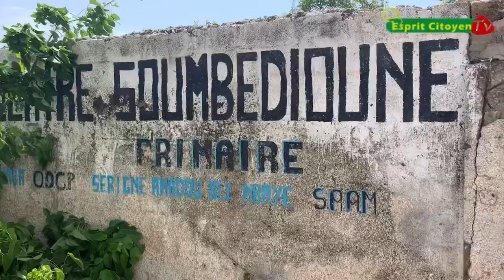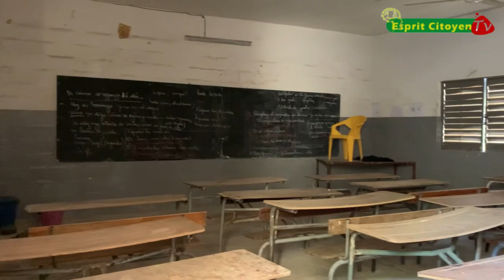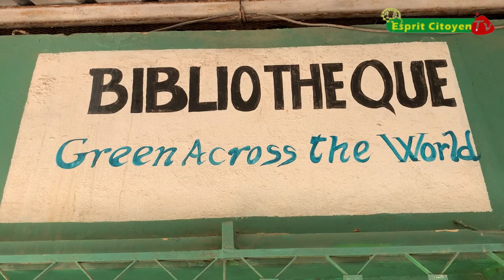Education: Les préparatifs de la rentrée scolaire à l’école Soumbedioune.